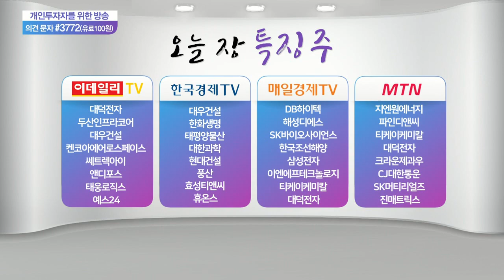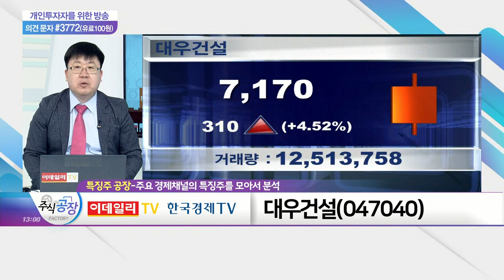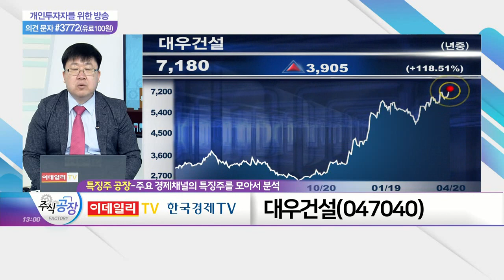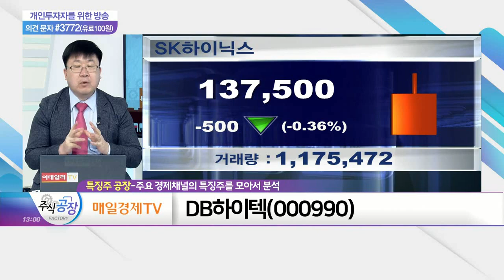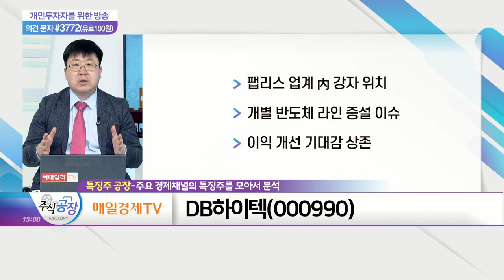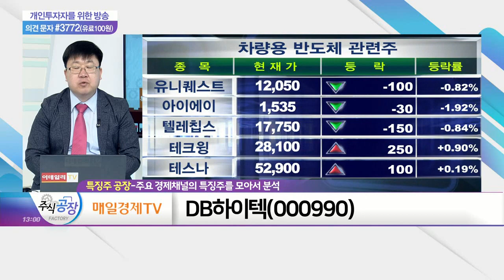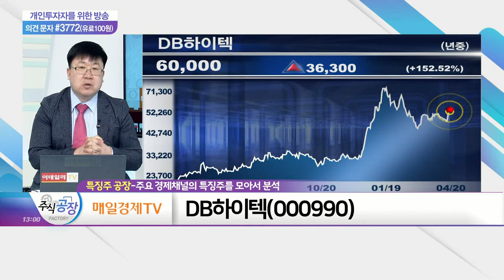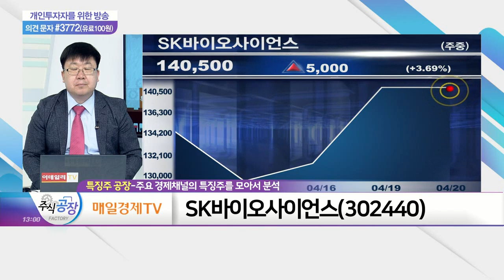대우건설(047040)·DB하이텍(000990)·SK바이오사이언스(302440)_특징주 공장 (20210420)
- 약 2조 4,000억에 매각 협상 진행 중
- 사모펀드 매각 가능성 대두
- 현재 건설업종 상승 추세 '주목'

- 팹리스 업계 內 강자 위치
- 개별 반도체 라인 증설 이슈
- 이익 개선 기대감 상존

- 보호예수 물량 출회 영향 미미
- 6월 코스피200 지수 편입 가능성 대두
- 단기 바닥권 가격대 염두